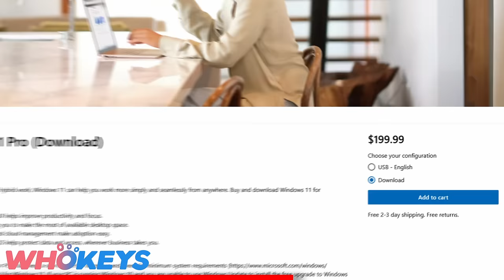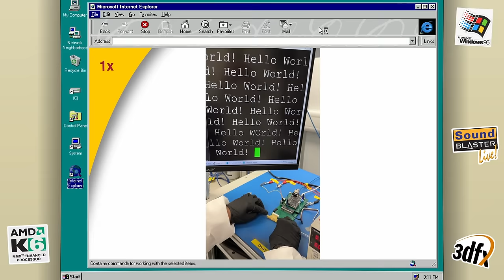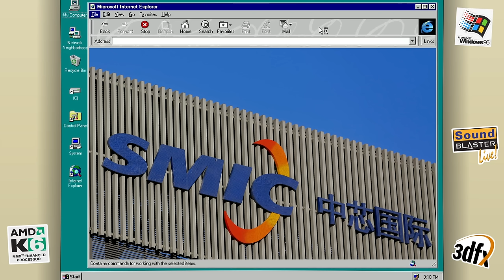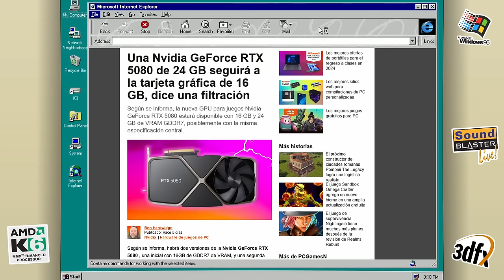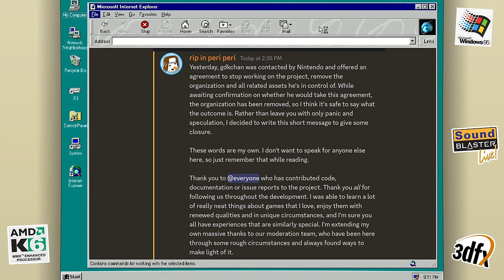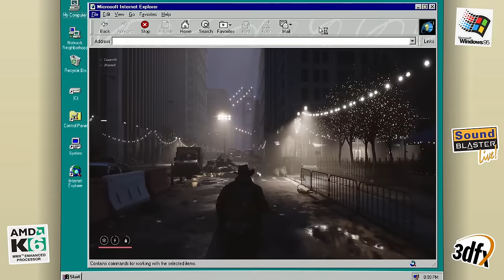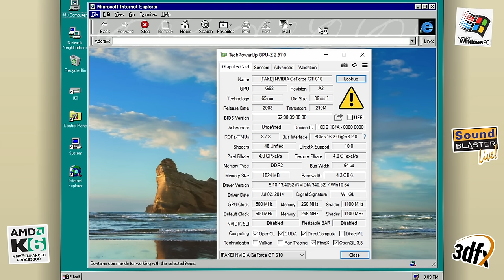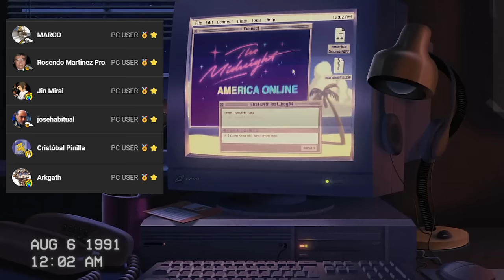💥💥Estan VENDIENDO GRAFICAS FALSAS en ALIEXPRESS - MUCHO CUIDADO 🖥️🎮💻 | PC NOTICIAS #12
INDICE:
00:00 - PERDON! necesito comer T_T
00:56 - Un procesador que se puede doblar
04:19 - HUAWEI lanza su CHIP IA Ascend 910C
06:22 - Filtrado la RTX 5090 - RTX 5080
10:18 - Nintendo elimina otro emulador
12:11 - Memoria RAM y SSDs bajaran de precio
14:22 - Fntastic vuelve a estafar a sus usuarios
16:52 - Una grafica RTX falsa en Aliexpress
19:19 - FINAL

𓀞𓀟𓀠𓀡𓀢𓀣𓀤𓀥𓀦𓀧𓀨𓀩𓀪𓀫𓀬𓀀𓀞𓀟𓀠𓀡𓀢𓀣𓀤𓀥𓀦𓀧𓀨𓀩𓀪𓀫𓀬𓀀